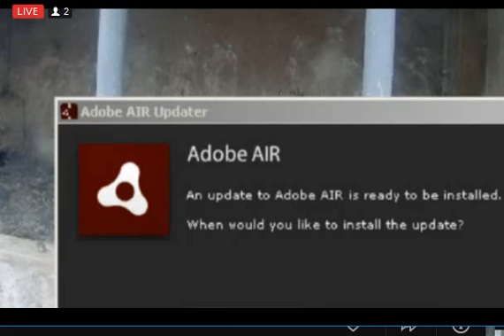agrium april 17 1 2017